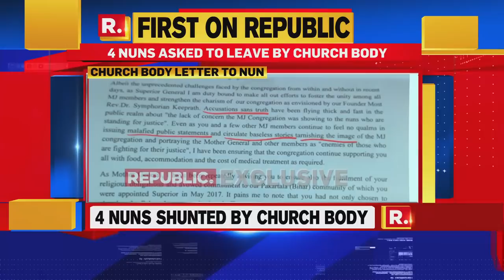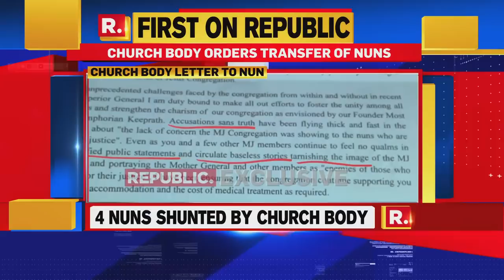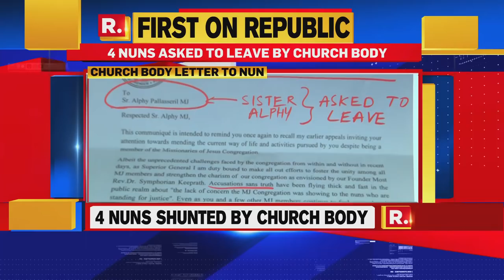Church Body's Letter Accessed By Republic TV